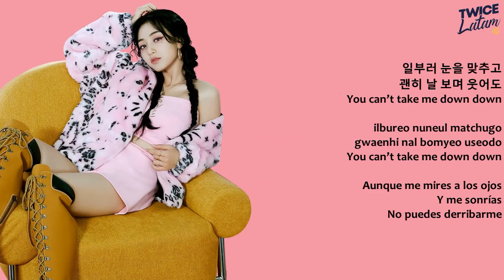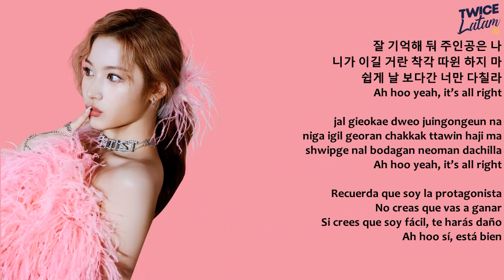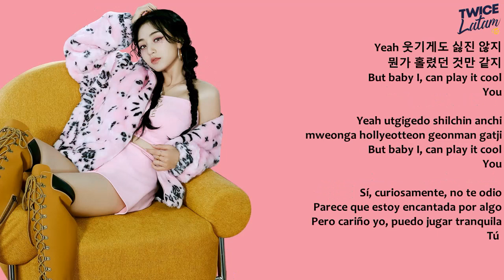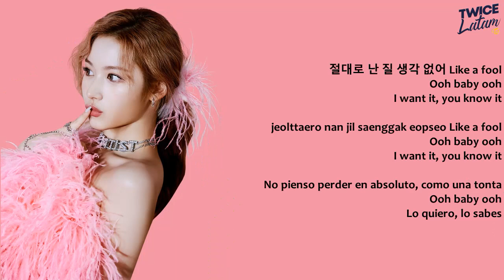TWICE - Push & Pull (Sana, Jihyo, Dahyun) | Member Coded (Han+Rom+Sub Español)